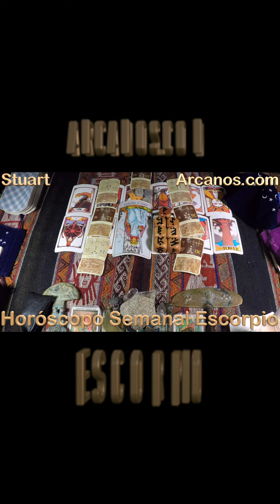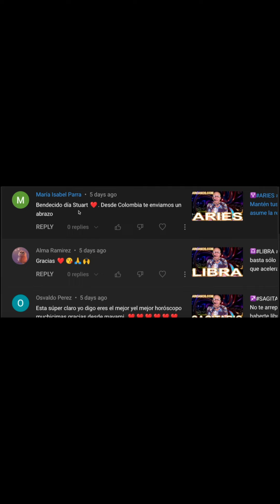♏️ESCORPIO TAROT♏️ Está claro con quién serás feliz y con quién no 🔥💖 ✨ARCANOS COM✨